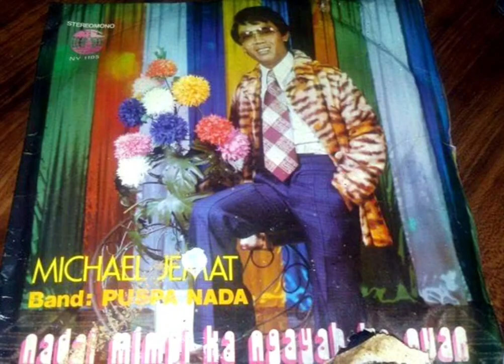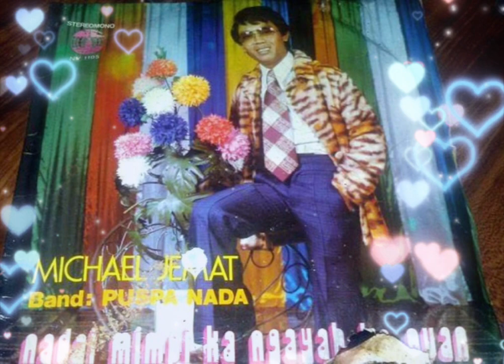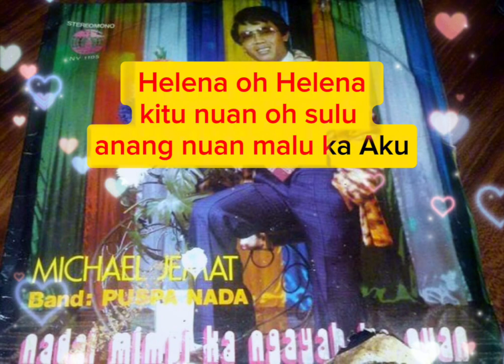Helena Micheal Jemat Karaoke 🎤Ori Music